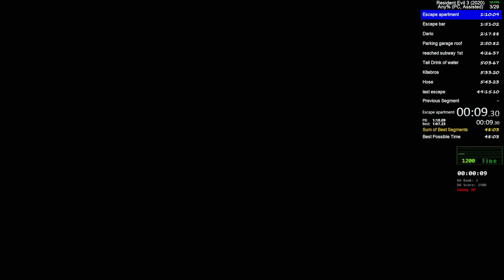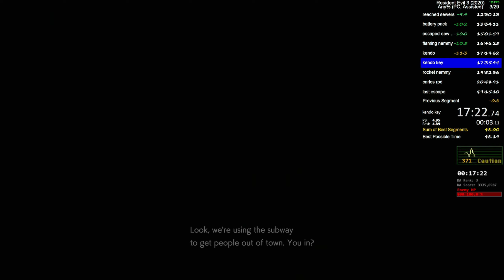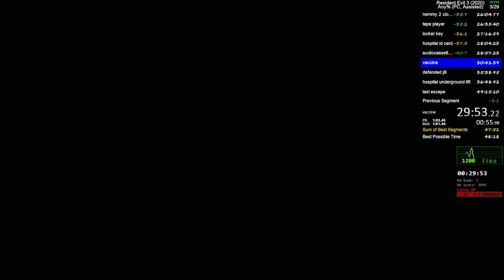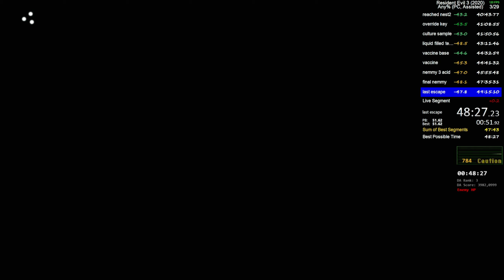Resident Evil 3 Remake PC any% Assisted in 48:27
First Resident Evil 3 Remake Speedrun.